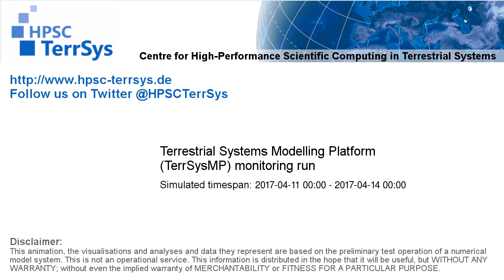TerrSysMP monitoring run 2017-04-11 - water column storage change - Europe (72h)